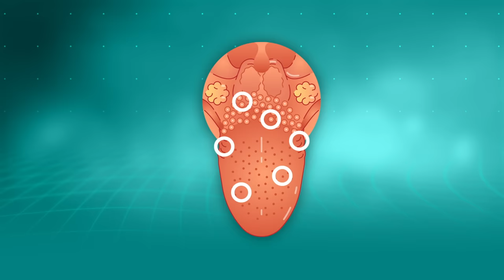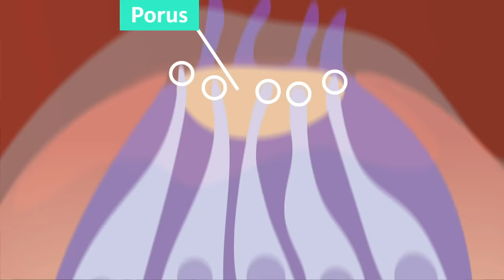Warum ich Rosenkohl hasse | Quarks: Dimension Ralph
Ralph Caspers mochte den Geschmack von Rosenkohl noch nie und er schaut sich an, wie viel die Zunge und die Gene mit dem Geschmackssinn zu tun haben.

Beim Schmecken spielt die Zunge eine große Rolle. Schon im Mund testen wir, ob das, was wir essen, auch genießbar ist. Süßes schmeckt gut und liefert uns Energie. Bitterer Geschmack hingegen warnt uns: Viele giftige Substanzen schmecken von Natur aus bitter. Neben süß und bitter gibt es nur noch die Geschmacksrichtungen sauer, umami und salzig. Auf der Zunge sind sogenannte Papillen mit Geschmacksknospen – und die sind für das Schmecken verantwortlich. Ralph erklärt, warum wir beim Essen jedoch viel mehr schmecken können als nur die fünf Geschmacksrichtungen.

Obwohl das Schmecken bei allen Menschen grundsätzlich gleich funktioniert, haben wir alle einen unterschiedlichen Geschmack. Und das liegt zum Teil an unseren Genen. Bei den Bitterrezeptoren gibt es zum Beispiel zwei besonders häufige Varianten. Viele Menschen mögen deshalb den bitteren Geschmack von Rosenkohl und anderen Kohlsorten nicht, während die anderen dieses Gemüse gar nicht als bitter empfinden.

Ralph fragt sich auch, wie sich Erfahrungen aus der Kindheit auf den Geschmack auswirken. Was macht es mit dem späteren Geschmack, wenn man als Baby Säuglingsnahrung mit Vanillearoma bekommen hat? Oder noch früher: Wenn die Mutter in der Schwangerschaft Karottensaft getrunken hat. Hat das einen Einfluss auf das spätere Geschmacksempfinden?

Können wir unseren Geschmack ändern? Ralph erzählt, wie er vom Kaffeehasser zum Kaffeeliebhaber wurde – und ob ihm das auch beim isländischen Svið gelungen ist.

*Kapitel*
0:00 Intro: Warum schmecken wir, was wir schmecken?
1:21 Wie schmecken wir?
4:46 Spielen die Gene beim Geschmack eine Rolle?
5:43 Beeinflussen unsere Erfahrungen unseren Geschmack?
7:12 Können wir unseren Geschmack ändern?

Autor:innen: Friederike Walch-Nasseri, Ralph Caspers
Schnitt und Grafik: TheStrangestThing
Sounddesign: Florian Ebrecht
Realisation: Ingo Knopf
Redaktion: Max Ostendorf

Vielen Dank an Siegfried & Joy, die extra für uns den Schokoriegel weggezaubert haben. Mehr verblüffende Tricks gibt's auf ihrem Instagram-Kanal:

*Unsere wichtigsten Quellen*

Human receptors for sweet and umami taste;
in: PNAS, 2002,

Different functional roles of T1R subunits in the heteromeric taste receptors;
in: PNAS, 2004,

An evolutionarily conserved gene family encodes proton-selective ion channels;
in: Science, 2018

The Influence of Early Experience with Vanillin on Food Preference Later in Life;
Chemical Senses, 1999,

Prenatal and Postnatal Flavor Learning by Human Infants;
in: Pediatrics, 2011,

Influence of maternal diet on flavor transfer to amniotic fluid and breast milk and children's responses: a systematic review;
in: The American Journal of Clinical Nutrition 2019,

Cultural differences in food description and preference: Contrasting Vietnamese and French panellists on soy yogurts;
in: Food Quality and Preference, 2010,

► Lexikon der Neurowissenschaften:
Geschmackspapillen

*Lesetipp*
Quarks: Gibt es ein „Koriander-Gen“?